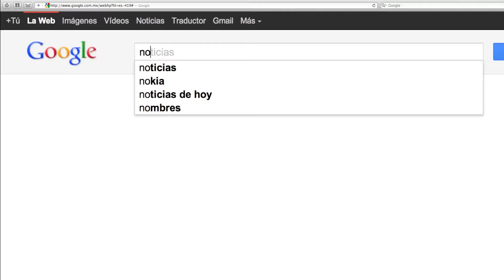Fiebre Roja - A Zombie horror short film.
Edicion, musicalizaron y animacion: xuan ríos.
Guion original: penny Gomez.
Animacion creditos finales: ricardo castillo.
grabado en HD,1080p y producido entre amigos.

producido en 2011 como proyecto final de la universidad.

This was our final project for college.